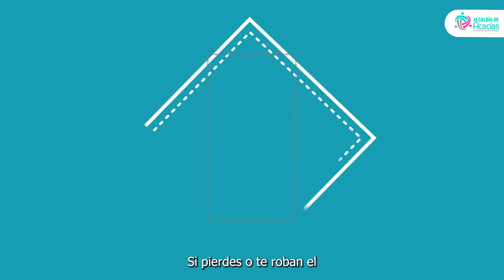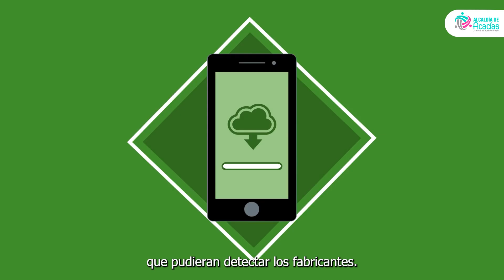USAR DE FORMA SEGURA NUESTROS CELULARES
DESDE LA OFICINA TIC DE LA ADMINISTRACIÓN CAMINO DE OPORTUNIDAD COMPARTIMOS LAS SIGUIENTES RECOMENDACIONES PARA PROTEGER Y USAR DE FORMA SEGURA NUESTROS DISPOSITIVOS MÓVILES COMO CELULARES O TABLETS.